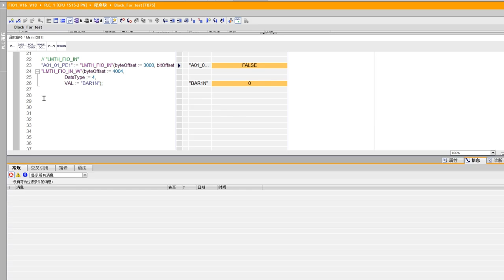西门子 博途 利用 Excel 轻松导出 Factory IO 间接寻址 符号